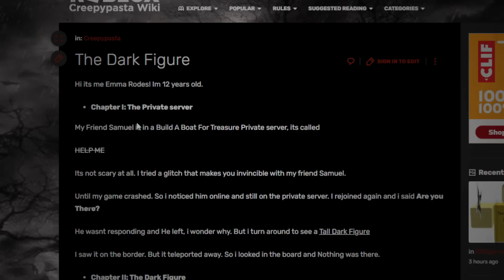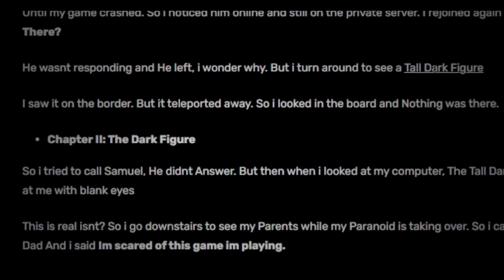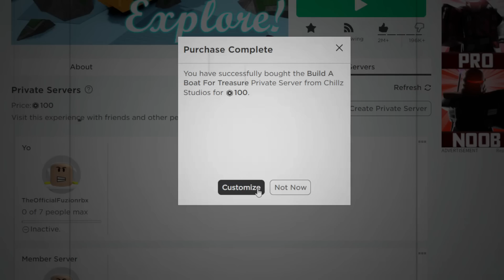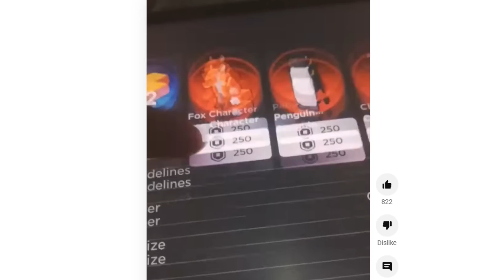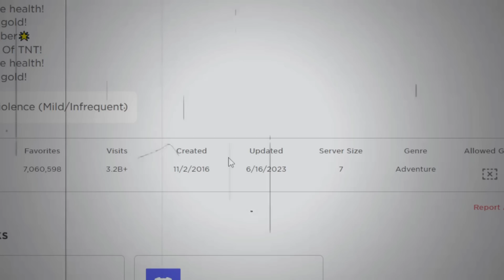The Build a Boat Incident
What is the build a boat for Treasure incident?

Well today we debunk what the build a boat incident is...

0:00 Introduction to the Incident
0:46 The Story
2:01 Trying it Out
3:28 Drawing a Connection
4:30 Another Creepypasta
5:52 Looking at Evidence
7:05 Is it Real?
7:44 Outro

here at my channel I do many build a boat for treasure tutorials, secrets, build tricks and how to get many rare items in Build a boat roblox!!